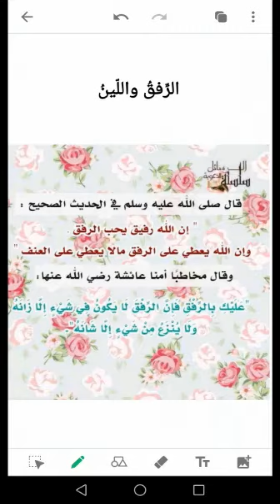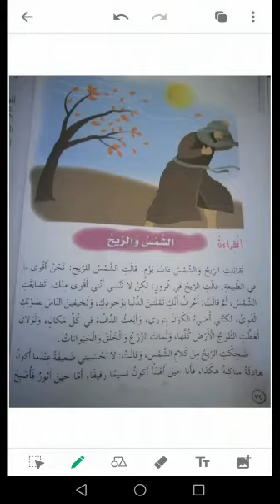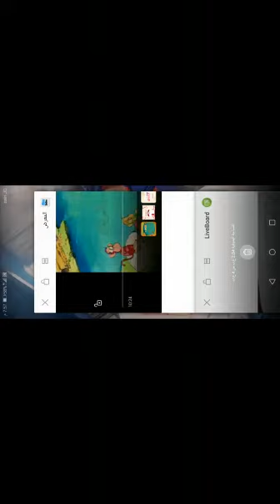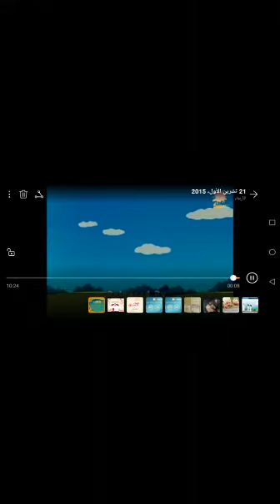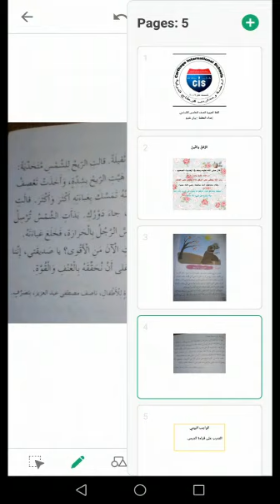الصف الخامس - اللغة العربية - درس ( الشمس والريح) صفحة ٧٠ - ٧٣ المعلمة بيان غنيم